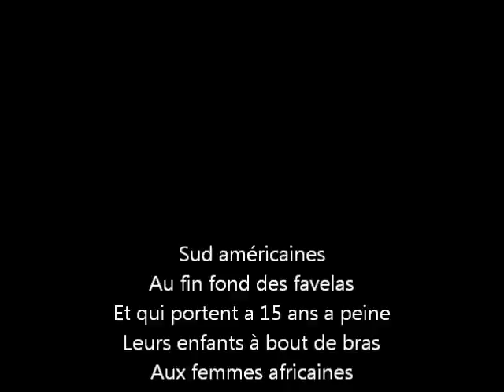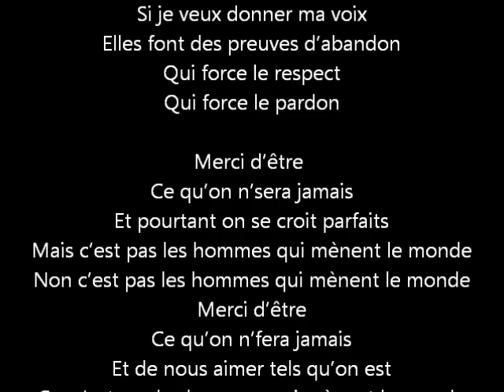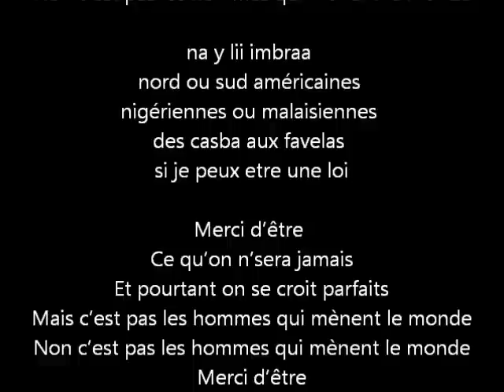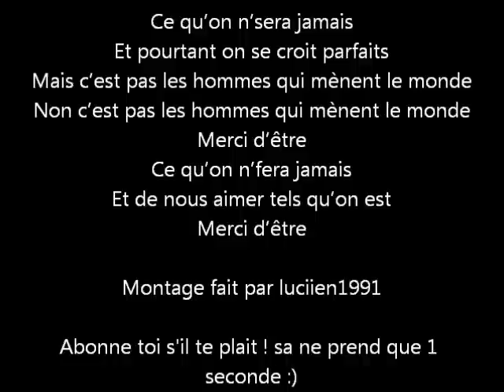Matt Pokora - Merci d'être Lyrics